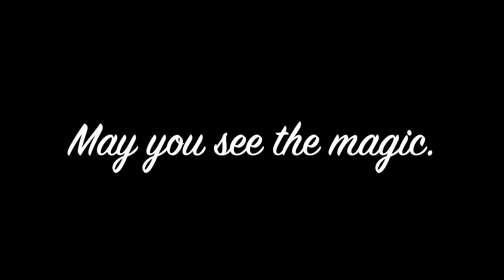There Is A Magic To Life 🪄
Lighten your gaze and you will see glimmers of magic all around you. Life never stays mundane for long, and just when you think you know how it all will proceed, a moment of fate, destiny, or synchronicity comes and reminds you that there is something bigger directing it all!

📦 Say “Thank you” with a small gift from Maya’s Wishlist

🌟 Generate a free copy of your chart in whole sign houses! 🌟

Thank you all for being a part of The Maya’s Dream community! I am beyond delighted that you are here.